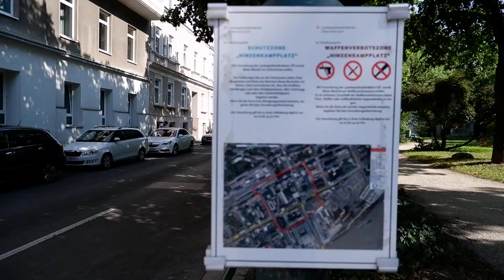Die dunklen Seiten von Linz 7: Hinsenkampplatz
Dieser gehört zur Unterführung Rudolfstraße und ist auch eine Schutzzone.